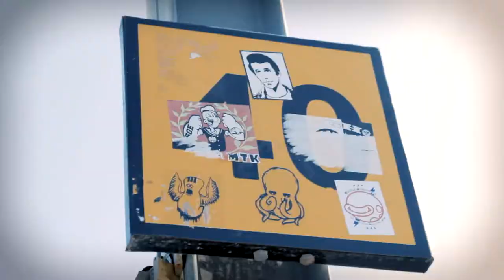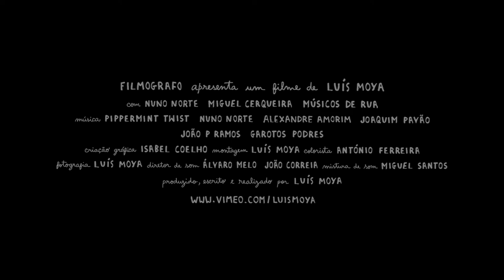Trailer - Por detrás da moeda (The other side of the coin)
TRAILER AWARD - AVANCA FILM FESTIVAL 2018
FILM AUDIENCE AWARD - FANTASPORTO 2020
FILM SPECIAL MENTION - FANTASPORTO 2020
BEST FEATURE DOCUMENTARY-PAISAGENS INTERNACIONAL FILM FESTIVAL 2021

O primeiro filme sobre músicos de rua da cidade do Porto e o projeto Pippermint Twist da década de 80!
PORTO. Dias acelerados ao som da música dos artistas de rua.
Deixamos cair uma moeda, prosseguimos, mas que histórias se escondem "por detrás da moeda" !?
Das ruas para os palcos, da ribalta para as ruas.
Almas que buscam alimento, corpos que procuram sustento, mas no final apenas a música sobrevive.
com NUNO NORTE & MIGUEL CERQUEIRA
Realização, produção & edição LUÍS MOYA
DURAÇÃO : 93´ | GÉNERO: Documentário | FORMATO : Full HD 16:9 | LÍNGUA: Português

The first film about street musicians in the city of Porto and the Pippermint Twist project of the 80's! PORTO. Accelerated days to the sound of the music of the street artists. We dropped a coin, we went on, but what stories hide "behind the coin"!? From the streets to the stage, from the limelight to the streets. Souls seeking food, bodies seeking sustenance, but in the end only music survives.